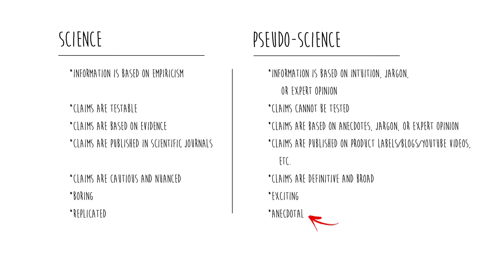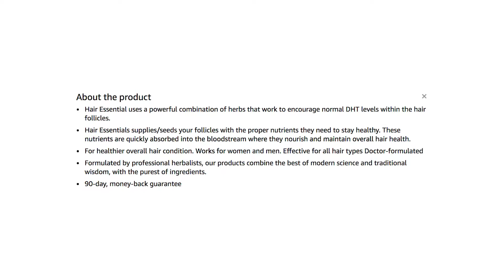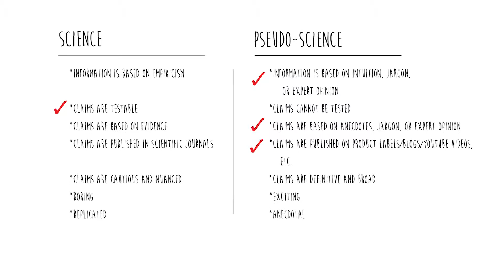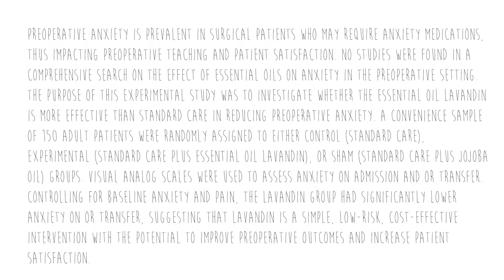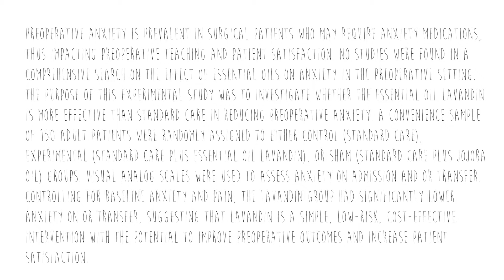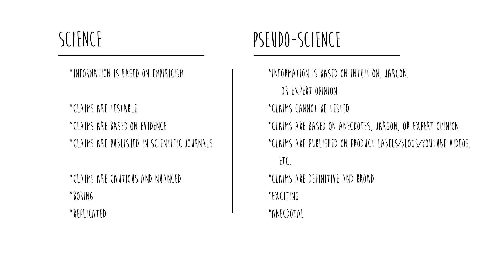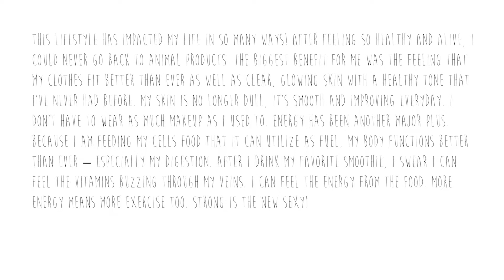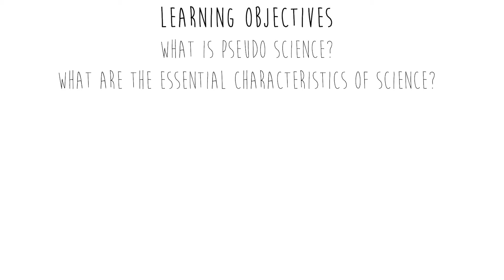Science vs. pseudoscience: How to tell the difference.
Learning Objectives:
What is pseudo science?
What are the essential characteristics of science?
How do you evaluate a scientific claim?
Psychology’s Strenghts and weaknesses as a science